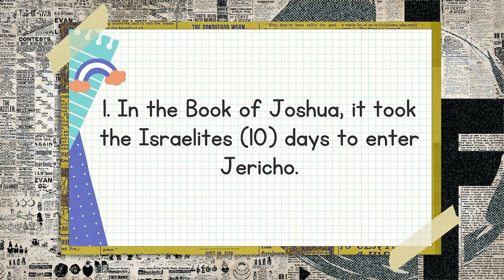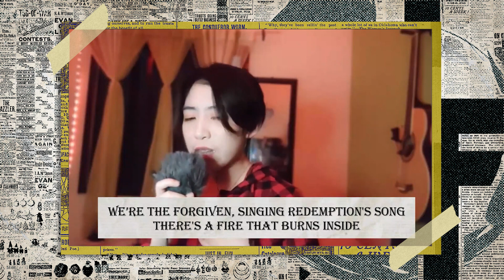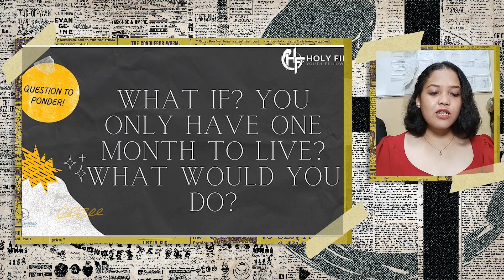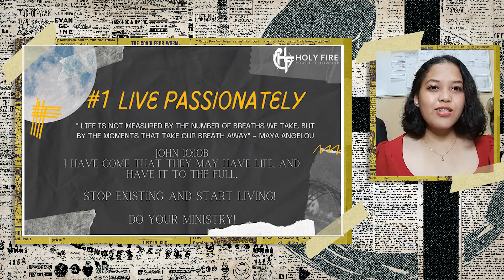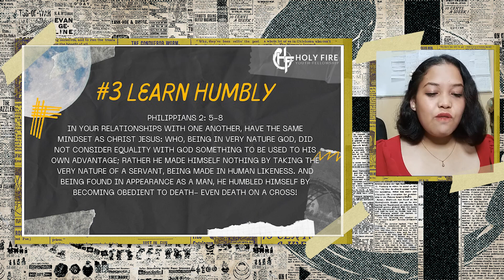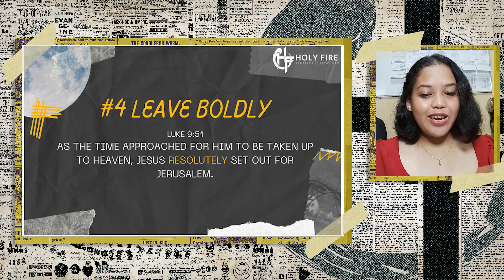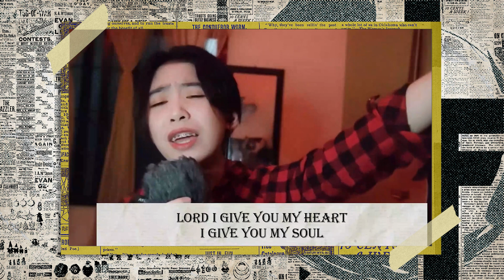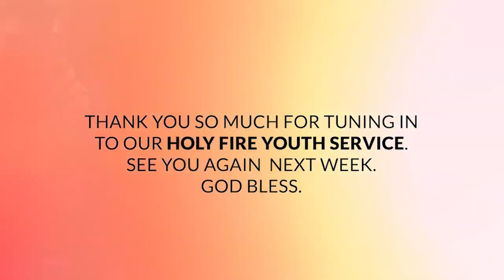THIRTY DAYS TO A NO REGRET LIFE | ONE MONTH TO LIVE SERIES | NOVEMBER 26, 2021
THIRTY DAYS TO A NO REGRET LIFE
Speaker: Donabel Cubelo
Holy Fire Youth and Ignite Online Fellowship - November 26, 2021

Christ-Centered Family Fellowship is the church that welcomes you as you are! We are located at Mezzanine Floor, Doña Segunda Building, C.M. Recto, Davao City. We trust you are doing well and staying healthy during this home quarantine that we find ourselves in. Like you, we are praying that God will clear this out so we can get back to some sense of "normalcy". We hope to see you there at our church once the situation gets better. God bless us all! :)